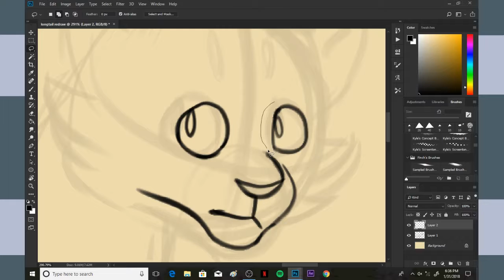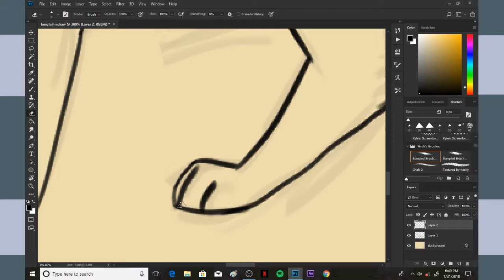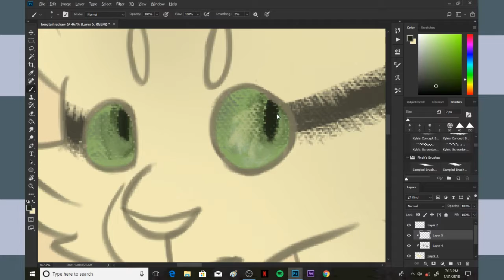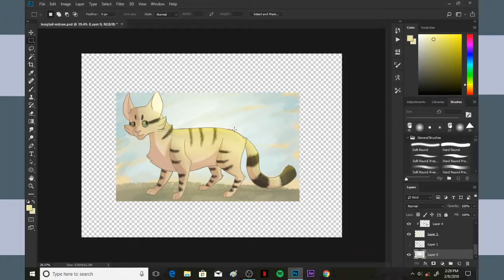[SPEEDPAINT] - Longtail Redraw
hey hey hey im back heres a redraw of an old video

Drawing made with Photoshop CC